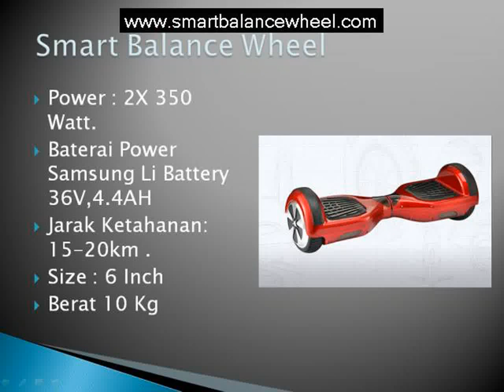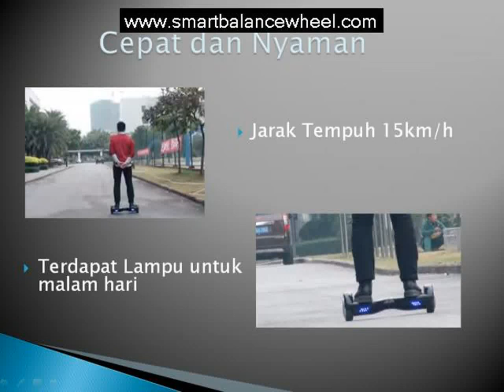jual skuter elektrik raffi ahmad di jakarta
Smart balance wheel atau self balancing wheel yang mampu menahan beban hingga 100 Kg, dan dapat menempuh Jarak Hingga 20- 30Km. Skuter ini di Pakai Raffi Ahman dan Deni Cagur di Acara Dahsyat RCTI, Cocok di pakai untuk di tempat Kerja, Pergi ke Mall, Jalan Jalan santai bersama teman. Bagi pemula tidak perlu takut terjatuh karena sangat mudah di gunakan. Beli Sekarang Juga ! Hubungi Marketing Kami: Aditya : 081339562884. Pin BB 543590B4, Dapatkan Ongkos Kirim GRATIS ! Untuk Wilayah JABODETABEK